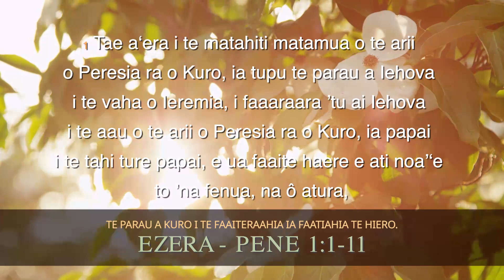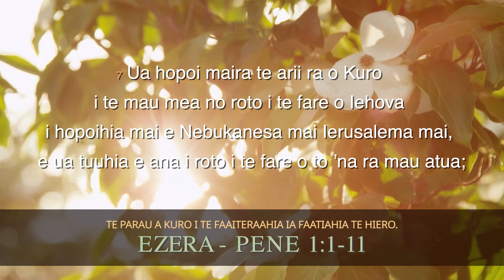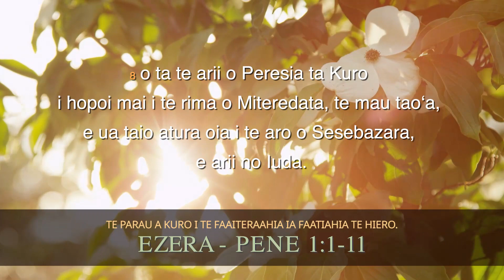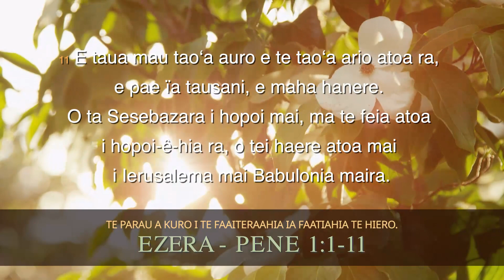Te Parau a te Atua - Ezera Pene 1